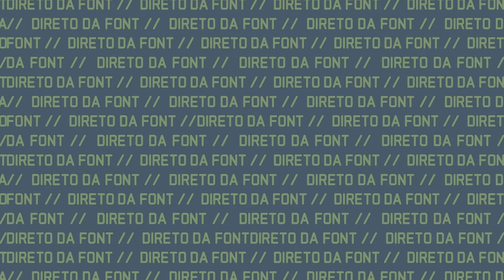DIRETO DA FONT: Coceira de Raquel causa polêmica na Fazenda, Xuxa processa banda e eleições 24 |TVCL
No episódio de "Direto da Font," Kinho Font comentou sobre Davi, ex-campeão do Big Brother, que pediu um PIX aos seguidores como brincadeira. Também mencionou a polêmica de Raquel, irmã de Davi, que está na Fazenda com uma coceira misteriosa, e o processo que Xuxa abriu contra uma banda por usar uma sósia em seu show. Kinho ainda alertou sobre as eleições deste domingo, pedindo que todos votem de forma consciente.

Toda sexta-feira, às 16h45, não perca um novo episódio do Direto da Font com Kinho Font, na TV Cultura Litoral.